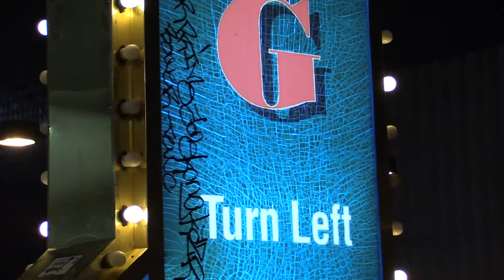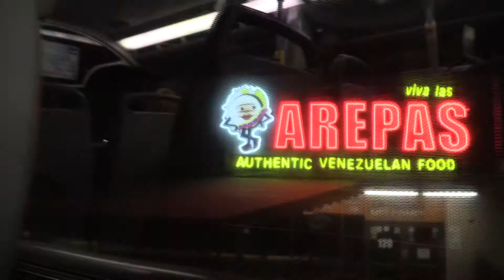UP's sneak peek 2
8/2/15
UP's weekly is a video magazine specializing is all that is Hip-Hop.
UP's weekly drops 8/2/15